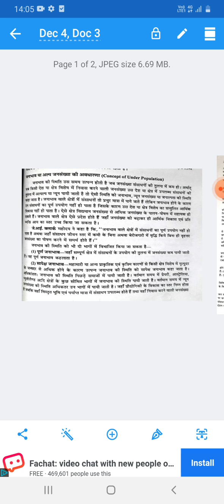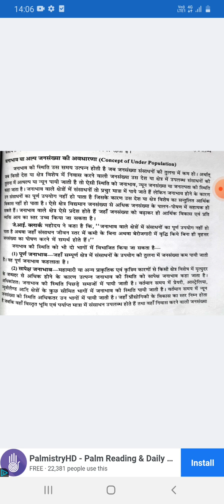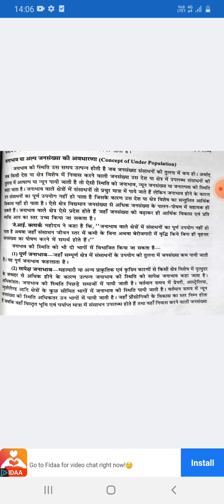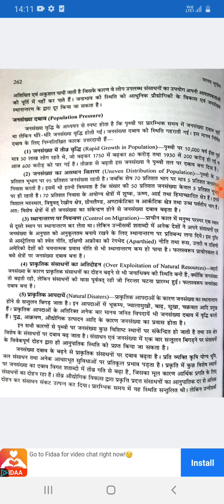CONCEPT OF UNDER POPULATION